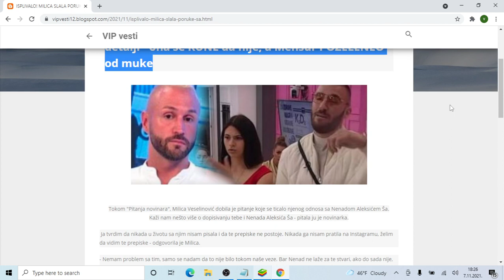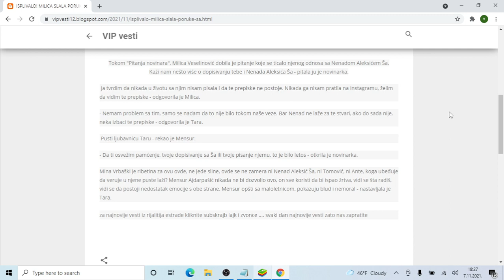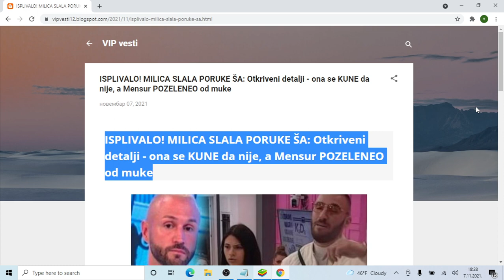ISPLIVALO! MILICA SLALA PORUKE ŠA Otkriveni detalji ona se KUNE da nije, a Mensur POZELENEO od muk